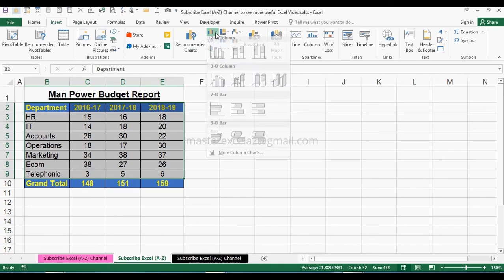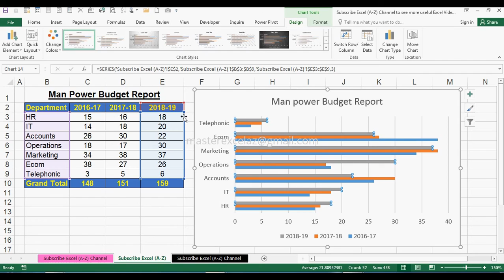How to Create 2D Clustered Bar Chart in MS Office Excel 2016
This video shows you how to create 2D Clustered Bar Chart in MS Office Excel 2016.